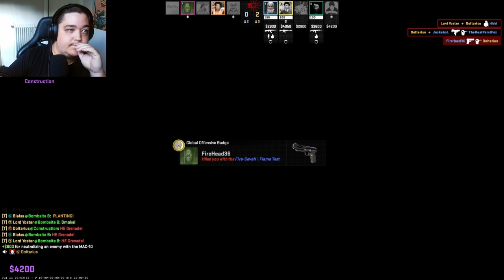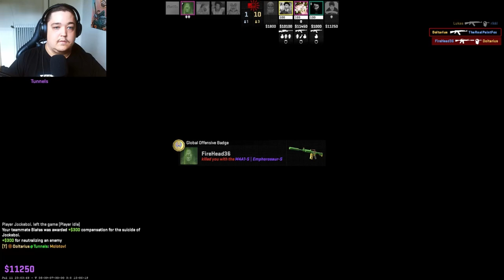My Surprising Rank Reveal on Overpass - You Won't Believe It!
You won't believe the rank I got on Overpass in CS 2! 😲 After an intense grind and some insane plays, I finally unlocked my rank—and it's WAY different than what I expected! Just when I thought things couldn’t get crazier, I jumped into a new map in CS 2 and ended up facing two of my teammates from the last game! 😲 The intensity was off the charts as we went head-to-head in an epic showdown. With the stakes higher than ever, every play counted. Did I manage to outsmart them and secure an even better rank, or did the pressure get to me?